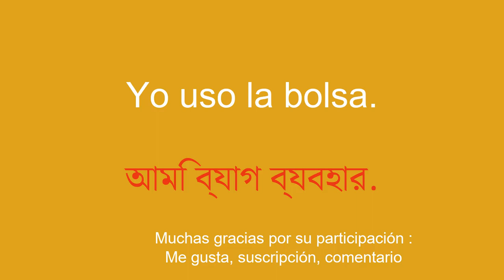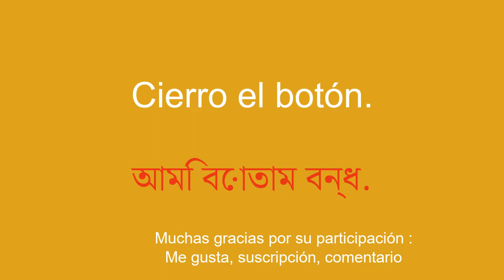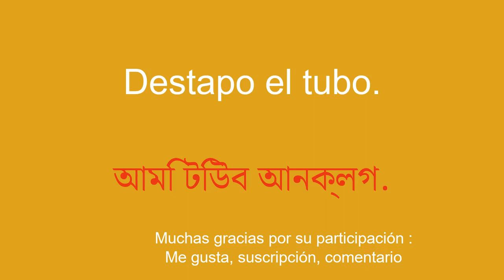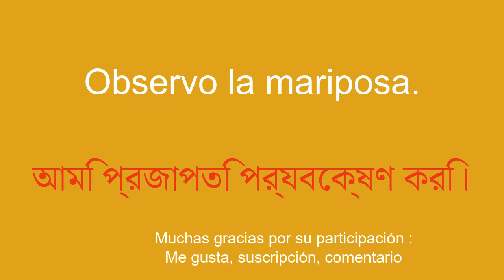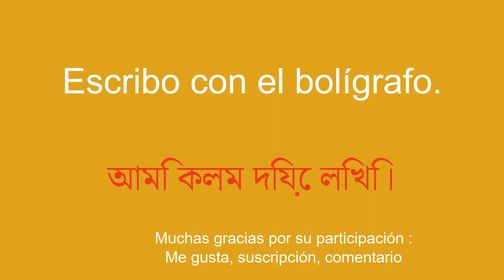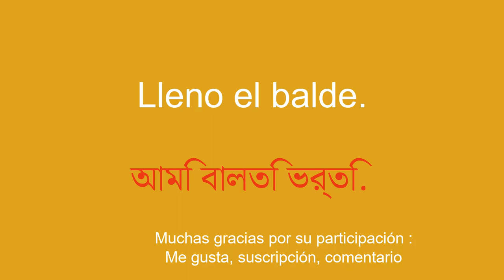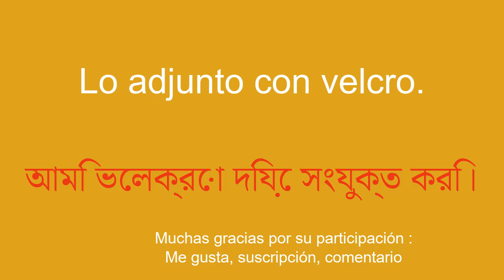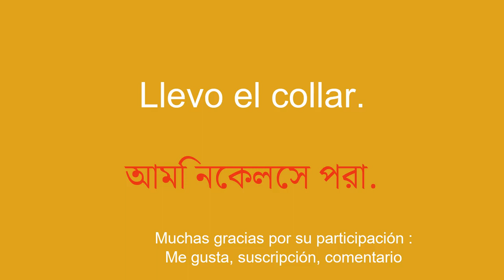Aprende bengalí de forma rápida y fluida